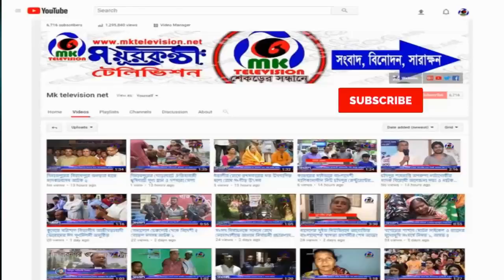ইতালীতে ভেনিস বাংলা স্কুল গোল্ড কাপ ক্রিকেট টুর্নামেন্ট ২০১৯ শুরু (MK News)